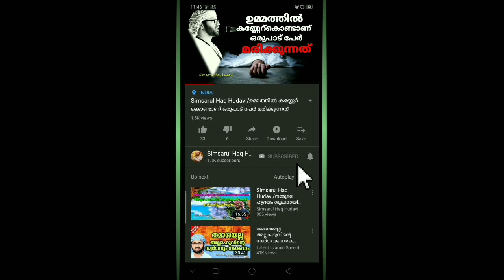അടിക്കാതെ തന്നെ വാക്കുകൾ കൊണ്ടും മക്കളെ നിയന്ത്രിക്കാം👆🏼🎤 Simsarul Haq Hudavi